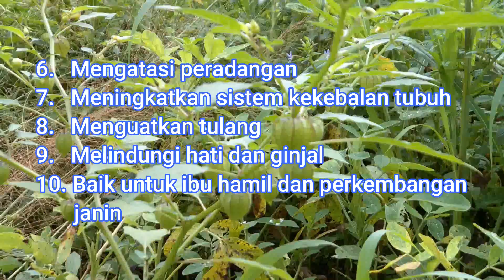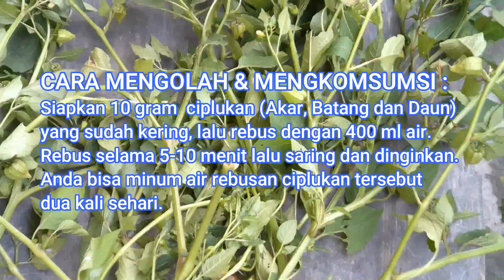OBAT TRADISIONAL/OBAT HERBAL "CIPLUKAN"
Ciplukan adalah Obat Tadisional yang manjur untuk berbagai penyakit.